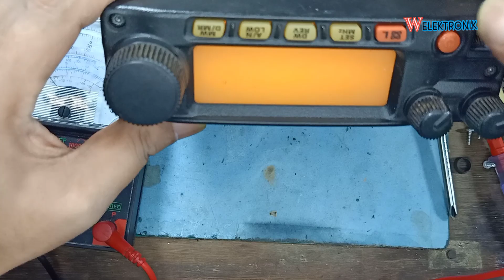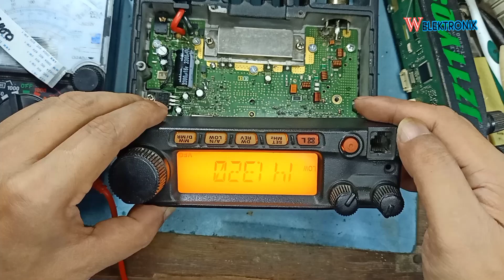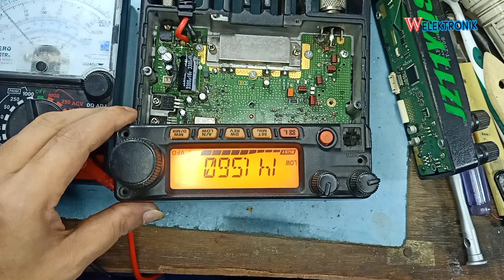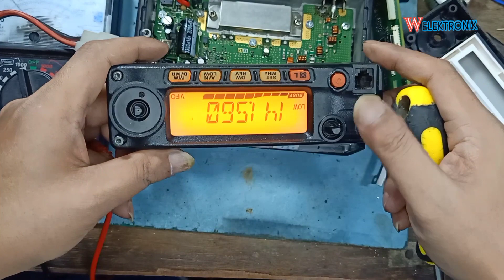yaesu ft 2900 mati hidup sendiri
yaesu ft 2900 mati total ternyata digituin saja bisa nyala..tapi !!

yaesu ft 2900 no RX Tx display blingking

kelebihan dan kekurangan yaesu ft-2900r
harga rig yaesu ft 2900 bekas
skema extramic yaesu ft 2900
rig yaesu ft 2900 bekas
cara setting yaesu ft 2900
reset yaesu ft 2900
cara reset yaesu ft 2900
rig yaesu ft 2900
skema mic yaesu ft 2900
final yaesu ft 2900
adjust power yaesu ft 2900
yaesu ft-2900r antenna
radio px yaesu ft 2900 a venda
yaesu ft 2900 bekas
yaesu ft-2900 berapa watt
yaesu ft 2900 tidak bisa transmit
rig yaesu ft 2900 baru
manual book yaesu ft 2900
cara buka kunci yaesu ft 2900
radio base yaesu ft-2900
yaesu ft 2900 bedienungsanleitung
buku panduan yaesu ft 2900
yaesu ft 2900 características
cpu yaesu ft 2900
cos yaesu ft 2900
cara duplex yaesu ft 2900
cara adjust yaesu ft 2900
cara setting power yaesu ft 2900
cara setting rig yaesu ft 2900
cara menghapus memori yaesu ft 2900
cara setting frekuensi yaesu ft 2900
cara adjust power yaesu ft 2900r
yaesu ft 2900 display problem
yaesu ft 2900 schematic diagram
yaesu ft-2900r programming software download
yaesu ft 2900r schematic diagram
duplex yaesu ft 2900
display yaesu ft 2900r
perbedaan yaesu ft 2900 dengan yaesu ft 2980
manual do radio yaesu ft 2900 em portugues
como desbloquear yaesu ft 2900
ptt do yaesu ft 2900
yaesu ft-2900 error
yaesu ft 2900 ebay
yaesu ft-2900r/e
yaesu ft-2900r/e manual
extra mic yaesu ft 2900
kabel extramic yaesu ft 2900
skema extra mic yaesu ft 2900
yaesu ft-2900r/e review
yaesu ft-2900r extended tx mod
yaesu ft 2900 manual español
extramic yaesu ft 2900
yaesu vhf fm transceiver ft-2900r/e
yaesu ft 2900 vs ft 2980r
yaesu fm transceiver ft-2900
yaesu ft 2980 vs ft-2900
yaesu ft-2900r for sale
yaesu ft-2900r frequency modification
yaesu ft-2900 frequenzerweiterung
gambar yaesu ft 2900r
gambar radio rig yaesu ft 2900
spesifikasi radio rig yaesu ft 2900
cara reset rig yaesu ft 2900
jual pesawat rig yaesu ft 2900 jogja
setting rig yaesu ft 2900
yaesu ft 2900 hidden menu
harga yaesu ft 2900
harga yaesu ft 2900 bekas
harga radio rig yaesu ft 2900
yaesu ft 2900r hidden menu
yaesu ft 2900 indonesia
yaesu ft 2900 instructions
yaesu ft 2900 in
yaesu ft 2900 indonesia harga
yaesu ft 2900 icom 2300h vs
yaesu ft 2900 icom ic-2300h vs
yaesu ft 2900r
yaesu 2900
yaesu 2900 radio
jual yaesu ft 2900 bekas
jual mesin yaesu ft 2900
la yaesu ft 2900
mercado livre radio yaesu ft 2900
yaesu ft 2900 musen
yaesu ft 2900 manual
yaesu ft 2900 manual pdf
yaesu ft-2900 manual português
yaesu ft 2900r mic pinout
yaesu ft-2900r manual
yaesu ft-2900r mars mod
yaesu ft 2900 service manual pdf
manual yaesu ft 2900 español
manual service yaesu ft 2900
menaikan power yaesu ft 2900
menu oculto yaesu ft 2900
menu yaesu ft 2900r
yaesu ft-2900r manual português
yaesu ft-2900 mods
yaesu ft 2900 new
yaesu ft 2900 nx
ft 2900 yaesu
ft 2900r yaesu
como resetar o radio yaesu ft 2900
yaesu ft-2900r programming
ptt yaesu ft 2900
program yaesu ft 2900
pdf yaesu ft 2900
power yaesu ft 2900r
pin yaesu ft 2900
yaesu ft 2900 quality
yaesu ft 2900 quartz
yaesu ft 2900 qd
yaesu ft 2900 quick
radio yaesu ft 2900
radio yaesu ft 2900r
yaesu ft 2900 r/e
yaesu ft 2900 reset
yaesu ft-2900 review
yaesu ft-2900r rigpix
yaesu ft 2900r reset
radio vhf yaesu ft-2900 75w
radio vhf yaesu ft 2900
reset radio yaesu ft 2900
cara setting radio rig yaesu ft 2900
yaesu ft 2900 spesifikasi
yaesu ft 2900 specs
yaesu ft 2900 specification
yaesu ft-2900r specs
setting yaesu ft 2900
harga radio rig yaesu ft 2900 second
service manual yaesu ft 2900
setting duplex yaesu ft 2900
spesifikasi yaesu ft 2900
skema radio yaesu ft 2900
setting power yaesu ft 2900r
setting radio yaesu ft 2900
setting repeater yaesu ft 2900
yaesu ft 2900 user manual
yaesu ft-2900r user manual pdf
yaesu ft 2900 usato
yaesu ft 2900 usada
user manual yaesu ft 2900
yaesu ft 2900 usado
yaesu ft 2900 vertex
vhf yaesu ft-2900
yaesu ft-2900r 100 watts
cara menaikkan watt yaesu ft 2900
yaesu ft 2900 xl
yaesu ft 2900 xt
yaesu ft 2900 xa
yaesu ft 2900 youtube
yaesu ft 2900 yang bagus
yaesu ft 2900 yaesu
yaesu ft 2900 yaesu ft 2980
yaesu ft 2900 zx
yaesu ft 2900 zk
yaesu ft 2900 000
yaesu ft 2900 00
yaesu ft 2900 3d
yaesu ft 2900 3g
yaesu ft 2900 32bit
yaesu ft 2900 4k
yaesu ft 2900 4 channel
yaesu ft 2900 4g
yaesu ft 2900 4x4
yaesu ft 2900 5g
yaesu ft 2900 6d
yaesu ft 2900 6.1
yaesu ft 2900 600
yaesu ft 2900 6.0
yaesu ft 2900 600 watt
yaesu ft 2900 64bit
yaesu ft 8900
yaesu ft 2900 9mm
yaesu ft 2900 900
yaesu ft 2900 90